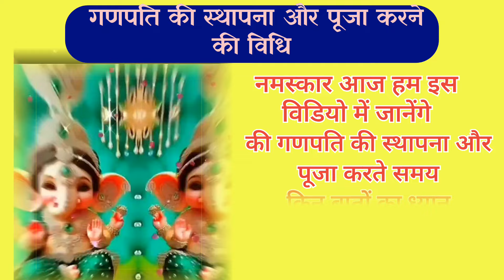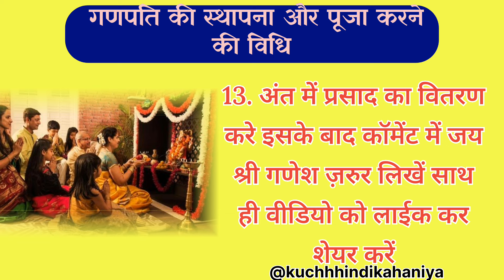गणेश चतुर्थी 2024।गणपति स्थापना पूजा।Ganesh ji ki sthapana ke niyam। Ganesh chaturthi kab hai 2024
गणपति की स्थापना करने से पहले किन बातों का ध्यान रखना चाहिए
गणपति की स्थापना करने का नियम
ऐसे करें घर पर गणपति की स्थापना
गणपति विसर्जन में किन बातों का ध्यान रखना चाहिए
गणपति स्थापना कैसे करें
भगवान गणेश की पूजा कर समय इन बातों का रखें ध्यान
गणेश स्थापना में किन चीजों का ध्यान रखना चाहिए
मूर्ति खरीदते समय किन बातों का ध्यान रखना चाहिए
भगवान गणपति जी की स्थापना किस प्रकार से करें
गणेश मूर्ति खरीदते वक़्त किन बातों का ध्यान रखें
बप्पा की मूर्ति खरीदते समय इन बातों का ध्यान रखें
गणेश मूर्ति लाते समय किन बातों का रखें ध्यान
गणेश चतुर्थी कब है
गणेश चतुर्थी स्टेट्स
गणेश चतुर्थी कब है 2024
गणेश चतुर्थी व्रत कथा
गणेश चतुर्थी व्रत की कहानी
गणेश चतुर्थी स्पेशल
गणपति स्थापना कब है
गणपति स्थापना मंत्र
गणपति स्थापना की संपूर्ण पूजा विधि
गणपति स्थापना पूजा विधि
गणपति स्थापना और पूजा विधि 2024
गणपति स्थापना की विधि
गणेश चतुर्थी पूजा विधि
घर पर गणेश जी की स्थापना एंव पूजा विधि
गणपति की स्थापना के 7 नियम
गणेश पूजा विधि
गणपति स्थापना पूजा
गणेश चतुर्थी की पूजा
घर पर कैसे करें गणेश स्थापना पूजा विधि
how to do ganpati pooja at home
ganpati ki sthapana kis disha me kare
ganesh ji ki kaunsi murti laye
ganesh ji ki sthapana ke niyam
ganpati ki kaunsi murti sthapit kare
Ganesh chaturthi vart Katha
kuchh Hindi kahaniya